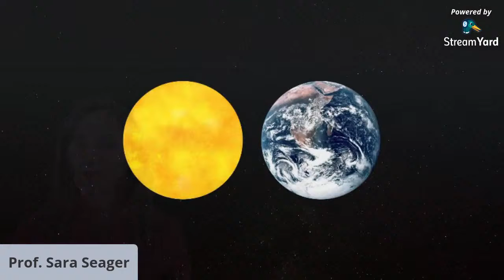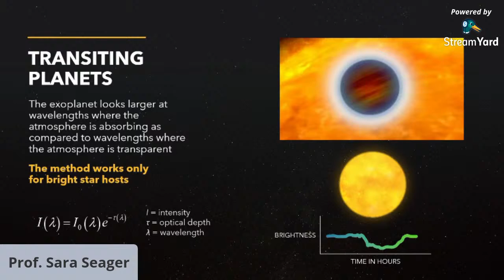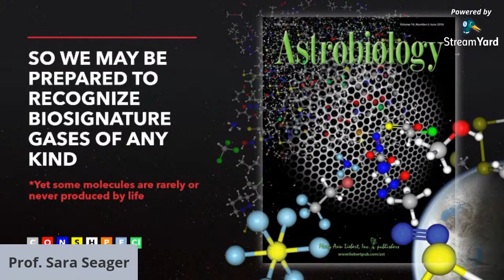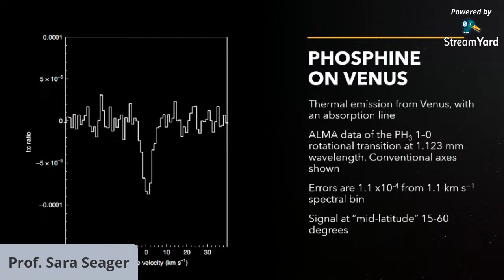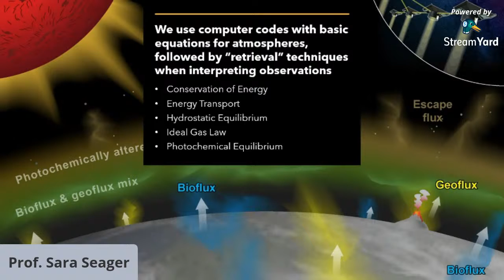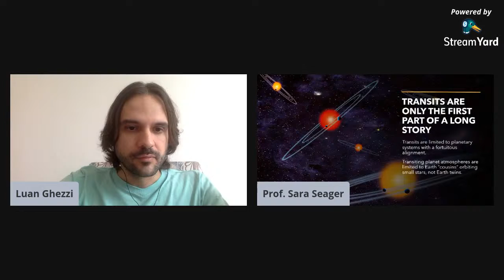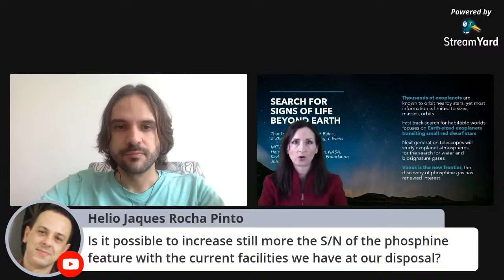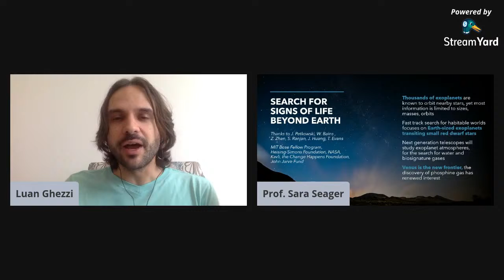Seminários do Valongo - Sara Seager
Exoplanets and the Search for Biosignature Gases